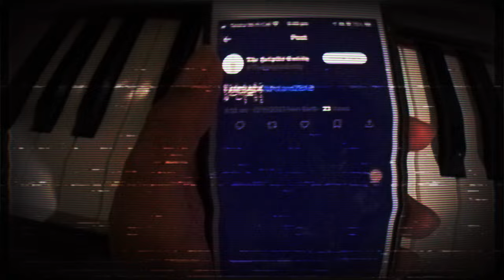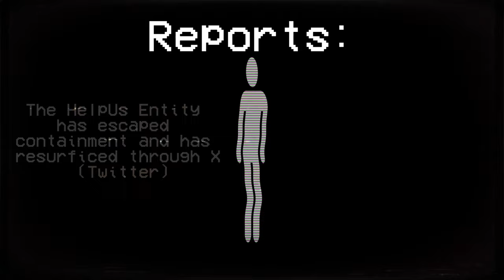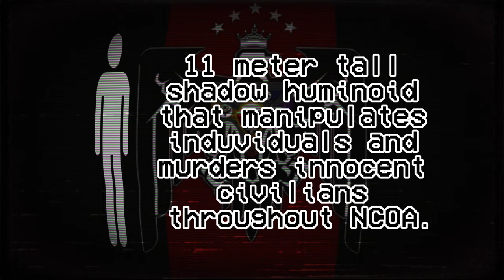EAS Scenario: The HelpUs Entity 2 Episode 2 (1/2)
👁️ The HelpUs Entity: Season 2, Episode 2 - "Revealed"

🌌 Synopsis:
In the unsettling return of The HelpUs Entity, a foreboding message resonates across the digital landscape, heralding the dawn of a more sinister era. As the entity emerges from its dormant state, the once-effective S.A.F.E. protocol falters, plunging citizens into apprehension and propelling the 3rd Zenith's Special Forces into a desperate struggle to comprehend the escalating menace.

🎭 Episode Highlights:
- 🔍 Unveil the entity's enigmatic return through social media.
- 🌐 Witness the breakdown of conventional safety measures.
- 🚨 Join the 3rd Zenith's Special Forces in a race against an ever-elusive adversary.
- 🌀 Experience the entity's evolved and more malevolent tactics.

🔒 Stay Safe:
As the entity's malevolence intensifies, the safety of the National Confederation of AODT teeters on the brink. Will standard defences prove futile? Delve into this heart-pounding episode that challenges the boundaries of fear.

👉 Share Your Theories:
What ominous fate awaits The HelpUs Entity? Share your theories and reactions in the comments below.

⚠️ Note:
This video is a work of fiction. Any resemblance to actual events or real entities is purely coincidental.

Timestamps:
00:00 DISCOVERY.AVI
00:33 NCOA's Emergency Alert System
00:58 Reports & Cases
01:16 Quick Reflection
01:29 Summary
01:39 Advice
01:50 Contacts
02:05 RFOR's Emergency Alert System
02:26 NCOA under attack
02:36 What's the HelpUs Entity?
02:46 Cases from NCOA broadcast and Resolution
03:00 Reasons
03:10 End Of RFOR EAS
03:23 BODYCAM DISTORTION?.AVI
03:59 ...SIGNAL LOST...